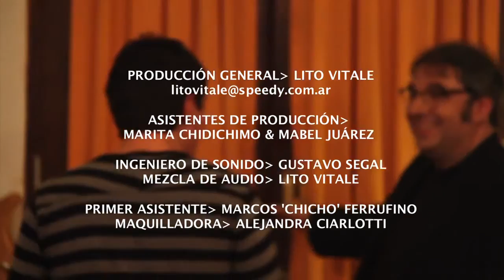Franco Luciani y Lito Vitale - Ese amigo del alma 2012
Franco Luciani en Ese amigo del Alma
El prodigioso armoniquista interpreta una gran versión de 'Oblivión', de Astor Piazzolla